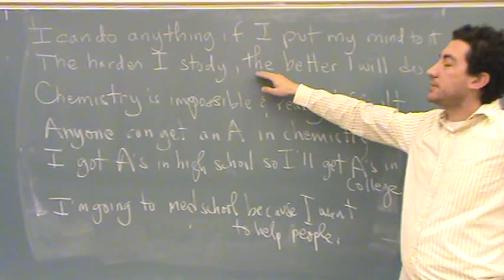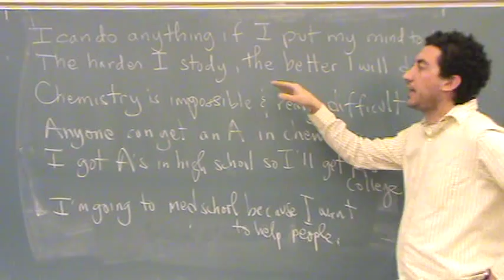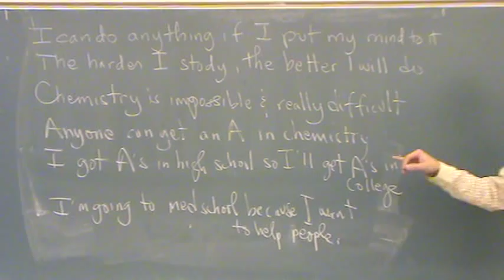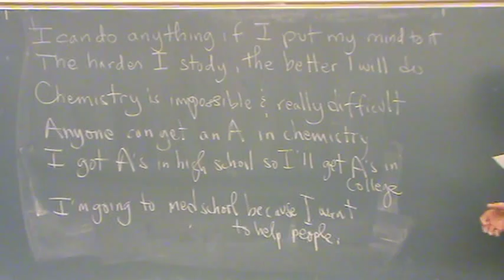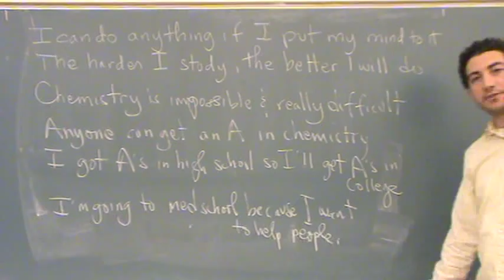Myths of Chemistry.mpg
Can anyone do well in chemistry and get an A or is chemistry impossible?  Is studying harder the key?  If one earned A's in high school, what will happen in college?  How about med school?  Is it for everyone?